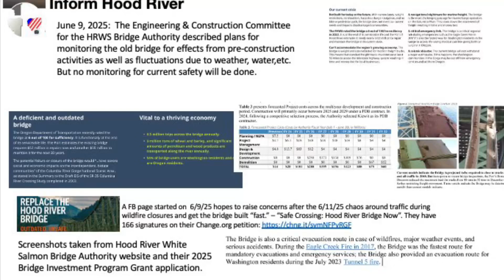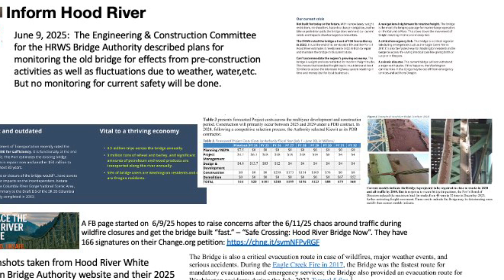Monitoring the Hood River Bridge: Now and Future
The Bridge Authority wants to know how the old bridge will behave when pre-construction starts.  The Port of Hood River & its engineers and the Oregon Dept of Transportation believe that regular inspections address current safety.